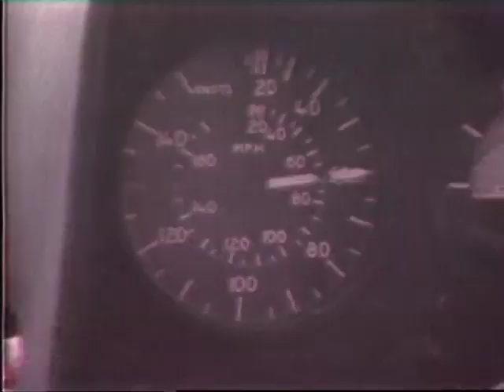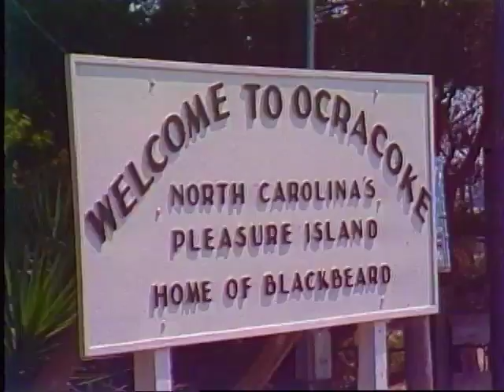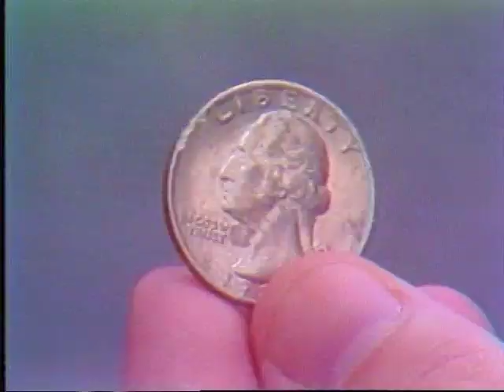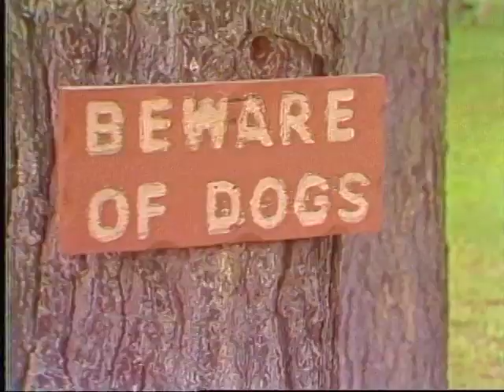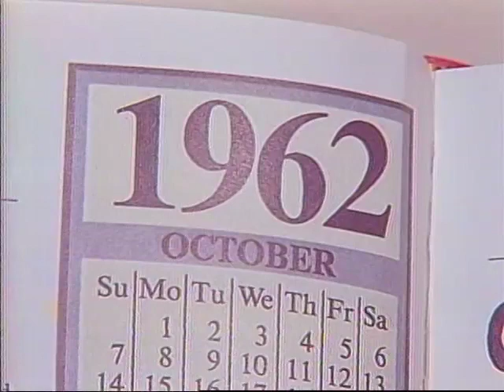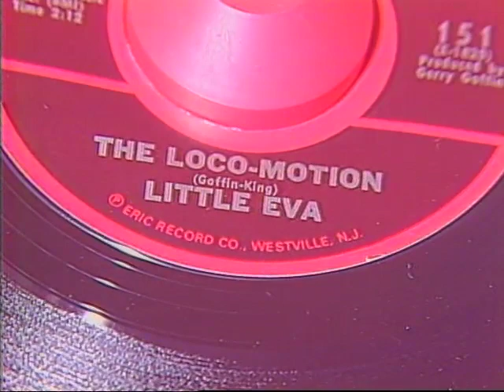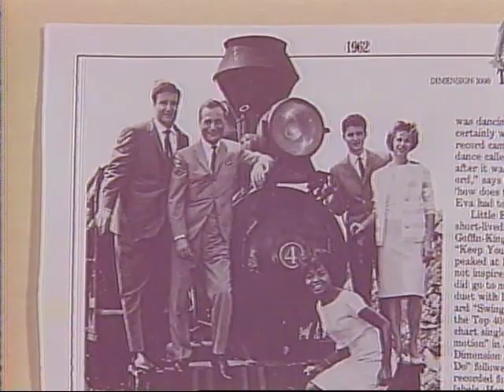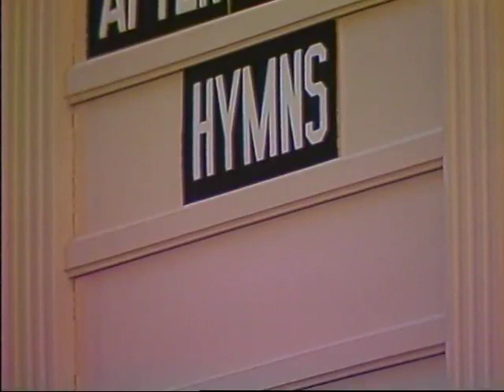Carolina Camera Reunion 1998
This is the complete 1998 Carolina Camera Reunion on WTVI PBS Charlotte
including the studio segments